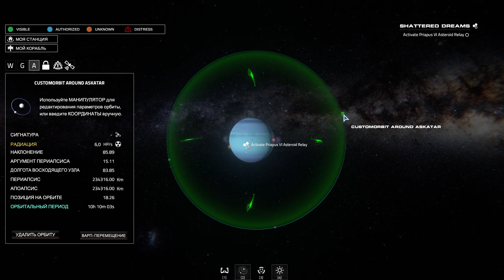Прохождение кампании активирую ретрансляторы ► Hellion #7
Система Hellion находится в нескольких тысячах световых лет от Земли.
Несмотря на удаленность она стала целью первой межзвездной колонизационной экспедиции 23-го века. Около миллиона колонистов, погруженных в криогенный сон, оставили Солнечную систему ради путешествия, которое продлится многие десятки лет.
Однако, открыв глаза спустя почти сто лет, они обнаружили, что попали в кошмарную ловушку.
Но что то пошло не так.
Вместо жизни в искусственном раю они оказались вынуждены сражаться за выживание среди заброшенных станций, недостроенных орбитальных жилищ и останков военных кораблей.
В условиях краха орбитальной экономики, отсутствия закона и возможности прибытия ближайших спасательных команд не ранее чем через несколько десятилетий, многие опустились до копания в мусорных кучах на помойках, воровства и прямого насилия. Очень немногие пытались жить цивилизовано и начать раскрывать правду, лежащую за величайшей в истории человечества катастрофой.